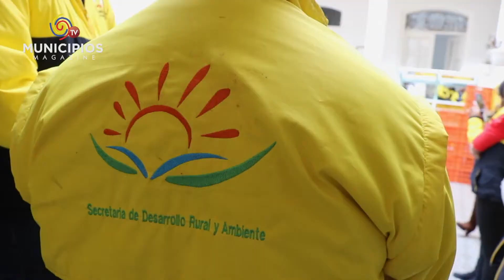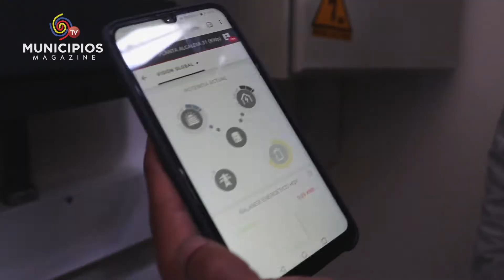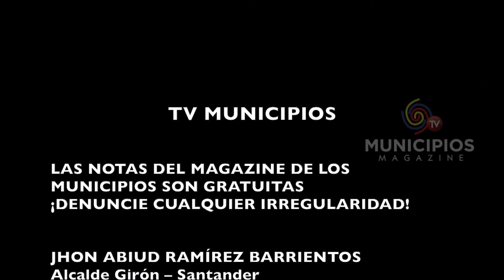TV MUNICIPIOS - EN ZIPAQUIRÁ - CUNDINAMARCA SE INSTALARON PANELES SOLARES